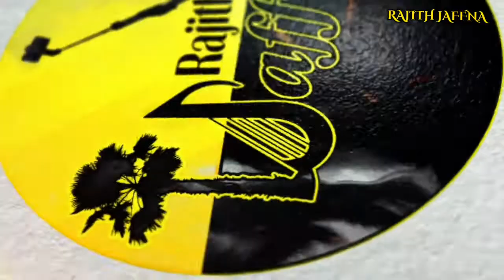தாத்தா பாட்டி இருவரின் செயலால் நாடே செழிப்பாக இருக்கு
வணக்கம் உறவுகளே 🙏🙏🙏

காணொளி பற்றிய உங்கள் கருத்துக்களை பதிவுடுங்கள்